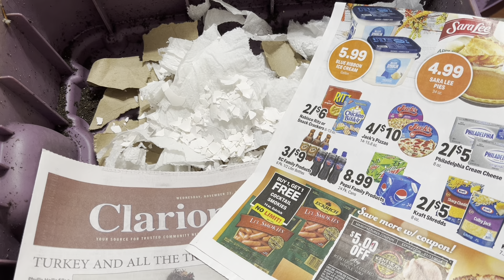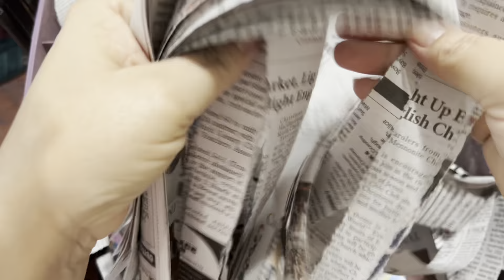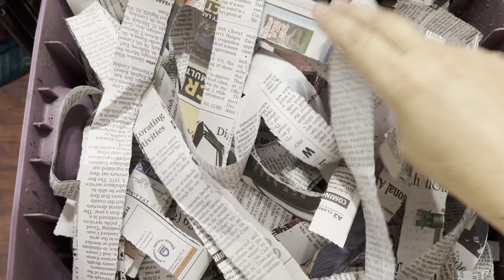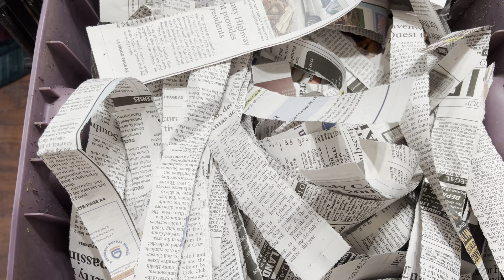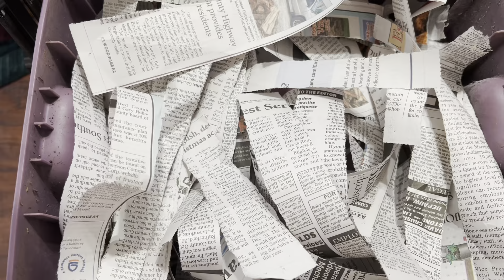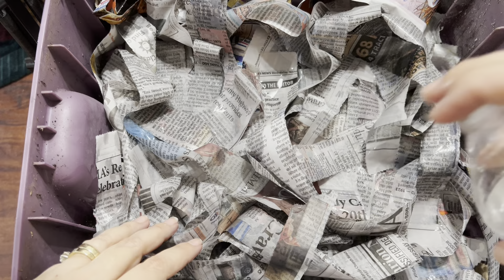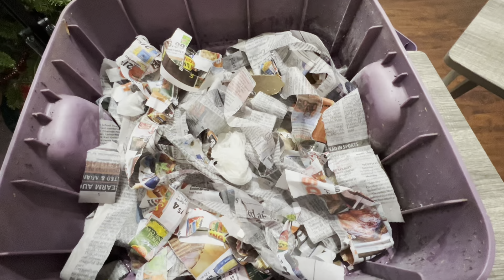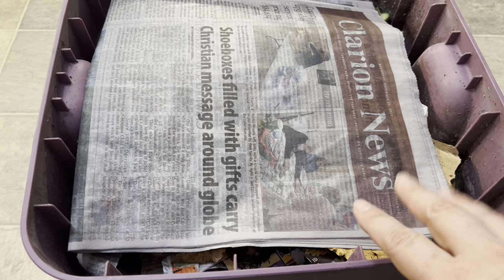Basic Beginner Worm Farm Back to the basics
Get your Red Wigglers orders in. Now Shipping to Alaska

Today, we'll show you how to introduce these amazing worms to your new composting bin. Red wigglers are special worms that love to eat organic waste and turn it into nutrient-rich compost. To get started, make sure your bin is set up with bedding material like shredded newspaper or cardboard, and it's moist but not too wet.

Now, gently place the red wigglers on top of the bedding. Start with about a pound, depending on the size of your bin. Spread them out evenly, so they have enough space to move around and find food. Remember, these worms are sensitive to light, so keep them covered with a layer of damp newspaper or a dark cloth.

Next, it's time to feed your worms! Red wigglers love kitchen scraps like fruit and vegetable peels, coffee grounds, and crushed eggshells. Avoid feeding them meat, dairy, or oily foods as it can attract pests. Bury the food scraps under the bedding, so they don't attract flies or cause odor issues.

Keep an eye on the moisture level in your bin. If it gets too dry, mist it with water, and if it becomes too wet, add some dry bedding material. Red wigglers like a moist environment, but they don't want to swim!

Lastly, be patient and let the worms do their magic. They will start eating the organic waste, breaking it down, and turning it into nutrient-rich compost. In a few months, you'll have a fantastic supply of worm castings, also known as worm poop, which is a fantastic natural fertilizer for your plants.

That's it! You've successfully introduced red wigglers to your composting bin. Remember to check on them regularly, feed them, and maintain the right conditions. Happy composting!"